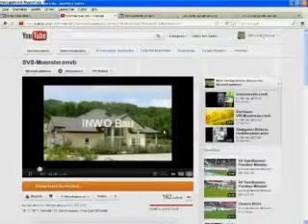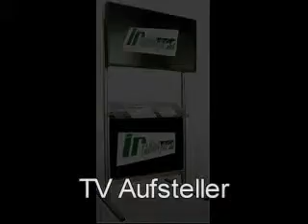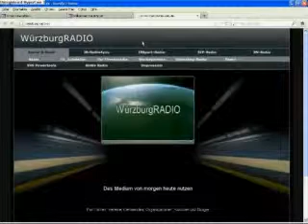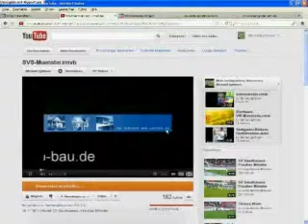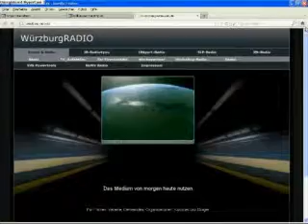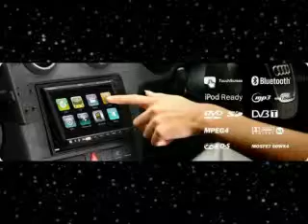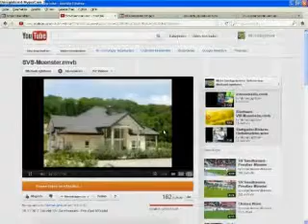Dirk-schuster.rmvb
Dirk Schuster Stuttgarter Kickers tippt den 23. Spieltag der 3. Liga